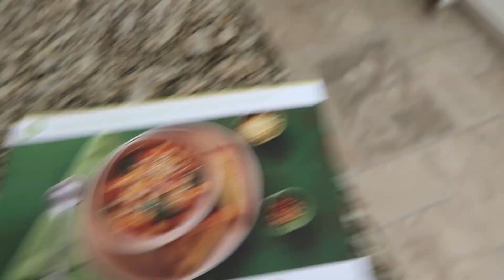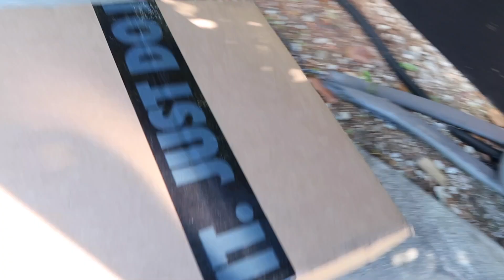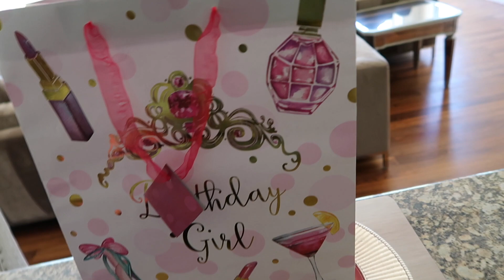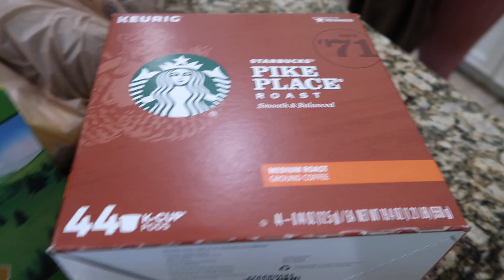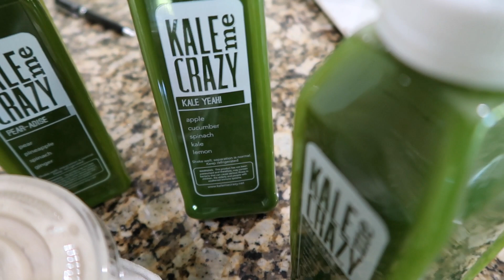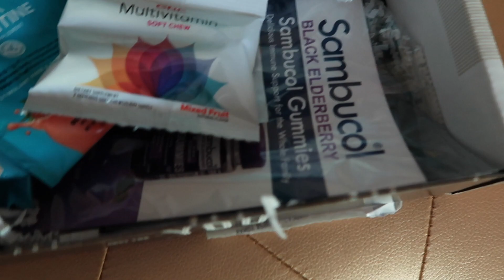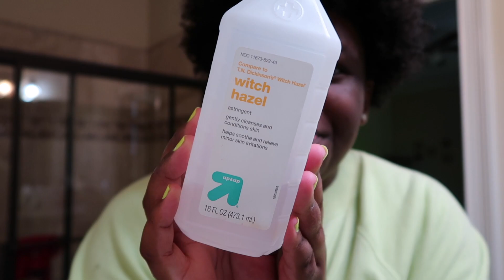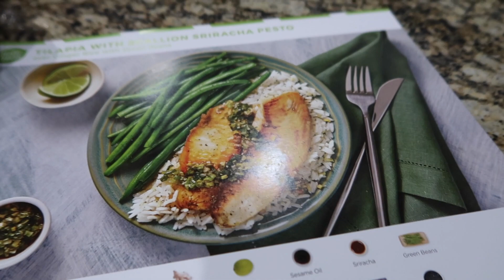a day in my life vlog: workout, sister's birthday gifts, hellofresh, green juice delivery, skincare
Follow me around a day in my life!